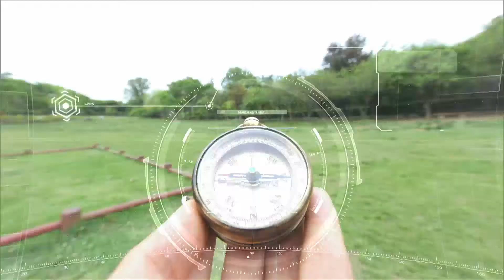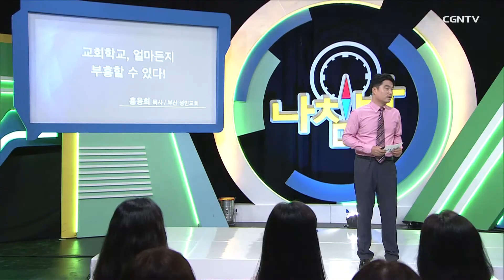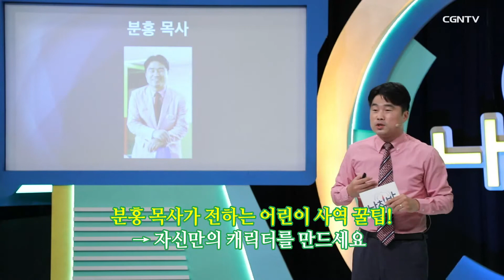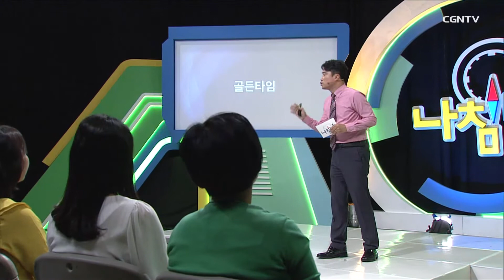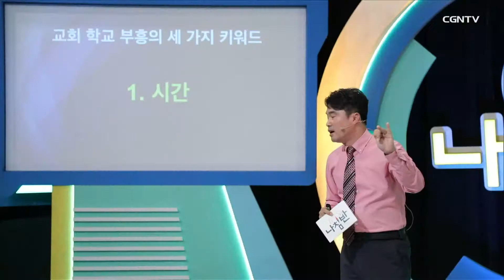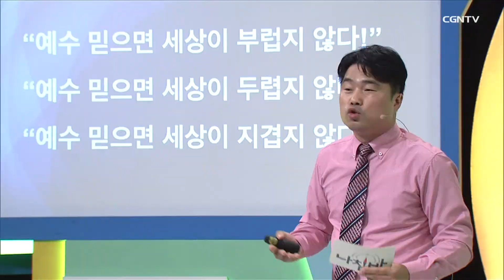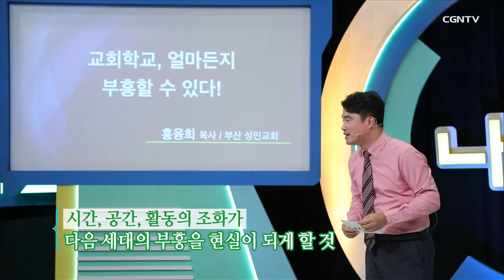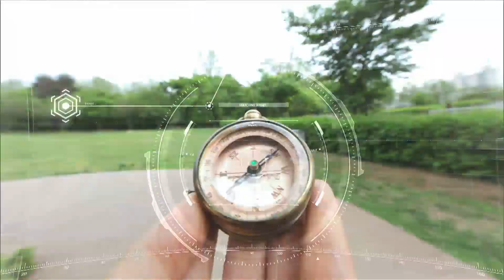주일학교 부흥은 한국교회의 희망입니다 l 홍융희 목사(부산 성민교회) l 교회학교, 얼마든지 부흥할 수 있다! l CGNTV 나침반